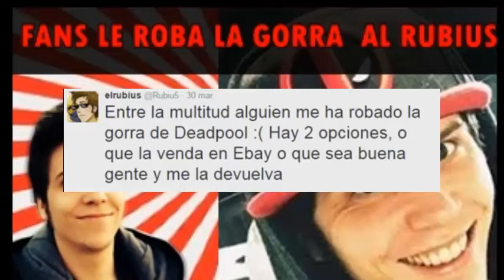FAN DEL RUBIUSOMG LE ROBA SU GORRA DE DEADPOOL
FAN DEL RUBIUSOMG LE ROBA SU  GORRA DE DEADPOOL le roban gorra a rubius, elrubiusomg
rubius gorra AL RUBIUS LE ROBAN SU GORRA DE DEADPOOL EN COLOMBIA  una fan roba la gorra.
RUBIUS LA QUIERE DEVUELVA A SU GORRA DE DEADPOOL, lo siento si los videos son cortos pero es solo explicarle lo que paso con youtubers y nada mas :)
muchas gracias a el salseo de frank que me dejo subir el video el lo habia subido antes que yo: aclaro: yo no les robo los salseo (polemica) a el salseo de frank si a mi me interesa un salseo y lo subio antes que yo.yo le pido si me deja subirlo :)
VIDEO DEL SALSEO DE FRANK FAN LOCA DE RUBIUSOMG LE ROBA SU GORRA DE DEADPOOL |RUBIUS PIDE SE LA REGRESE
▶ ME GUSTA
▶ COMENTA
▶COMPARTE